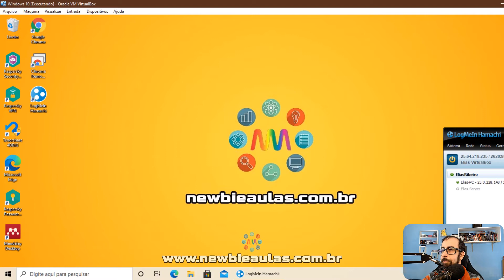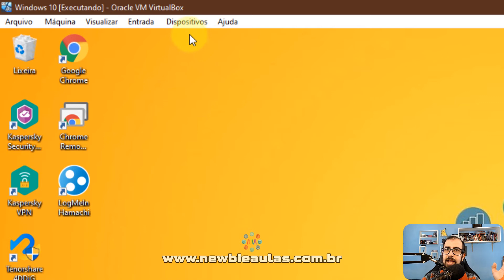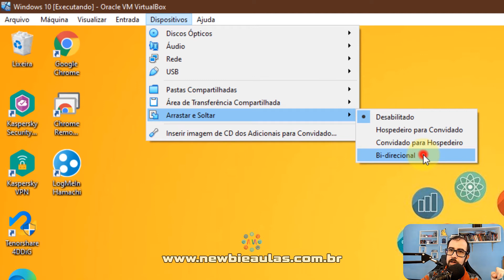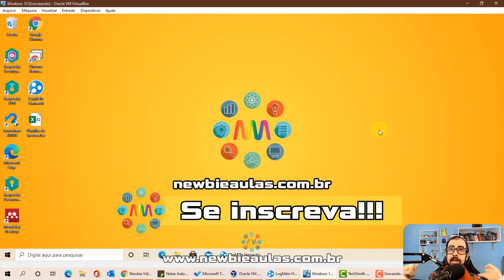VirtualBox Arrastar e Soltar bidirecional e Área de transferência compartilhada | Copiar e colar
Se não funcionar, adicione o adicional de convidados do VirtualBox.
VirtualBox: Aprenda a compartilhar a Área de transferência entre PC e VM e a copiar e colar suas informações. Além da área de transferência compartilhada, veja como arrastar e soltar arquivos de forma bidirecional.
Partes:
00:00 Vinheta
00:12 Informações e recados
00:47 Compartilhando a Área de transferência
01:50 Habilitando o arrastar e soltar
02:03 Testando
03:12 Tela final